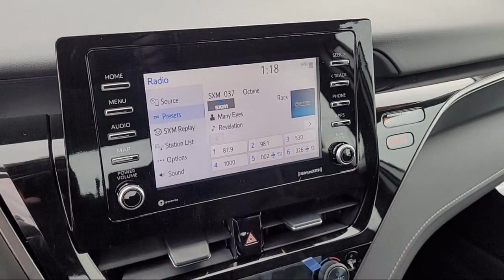2024 Toyota Camry SE Sedan Stockton Lodi Manteca Sacramento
2024 Toyota Camry SE Sedan Stock Number: U22442 Vin:4T1G11AK4RU845548.
Toyota Town is proudly serving our friends and neighbors in Stockton, Lodi, Manteca, Tracy, and Modesto. or give us a call at for more information about this or any of our other vehicles.
Toyota Town
2150 E. Hammer Lane